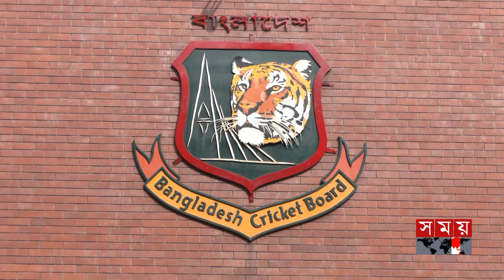বিপিএলএ দেশি ক্রিকেটারদের নেতিবাচক ব্যাটিংয়ের দায় কার? | Mahbub Anam | BPL 2024 | Somoy Sports